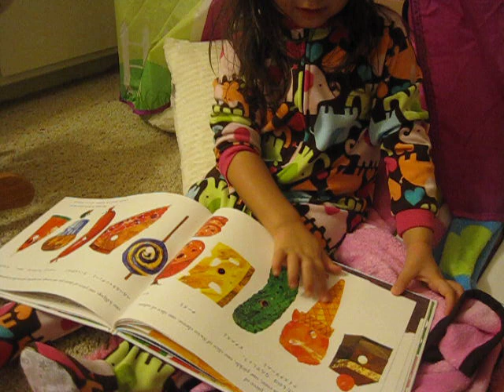Gracelyn's Bedtime Story